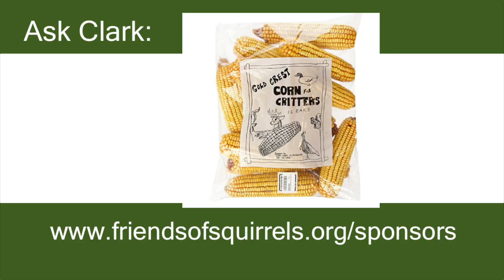Squirrel Watching at the Beach - Squirrel Report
Clark takes a group of squirrel lovers to the ocean to find a beach chipmunk.